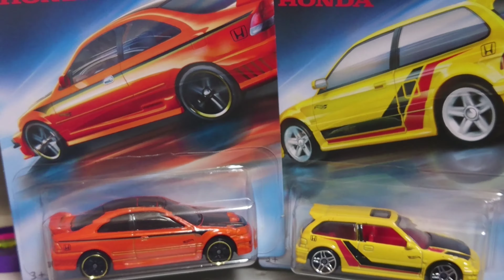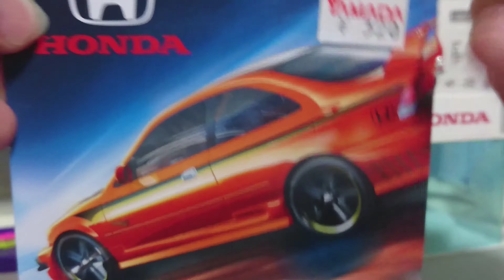ホットウィール ホンダ シビックなど開封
いやーカッコよすぎなw